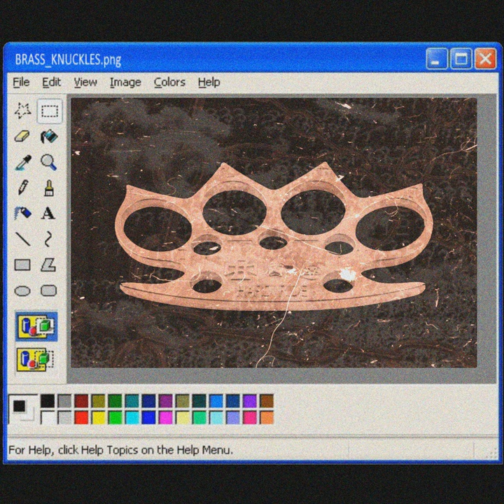oaktreehill - Brass Knuckles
THE SONG IN THE VIDEO WASN'T MADE BY ME.

oaktreehill
200bpm phonk
are all one tree hill episodes named after songs
boys phonk
boys phonk rap phonk
Brazil Phonk
drill phonk
DRILL PHONK
elevator phonk
ELEVATOR PHONK
ELEVATOR PHONK (feat. HUSSVRX)
oaktreehill demons
oaktreehill diabolical drift phonk
oaktreehill drill
oaktreehill drill phonk
oaktreehill fake house phonk
oaktreehill phonk download
oaktreehill phonk download free